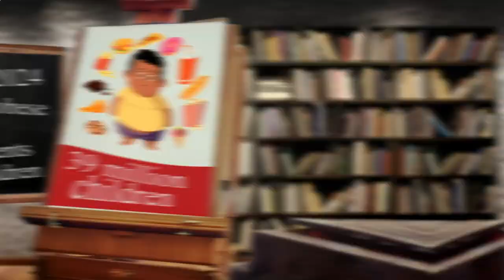Locate Restaurants Near Me Paris 75019 FR, Ile-de-France, France